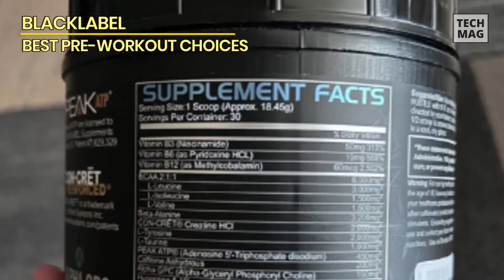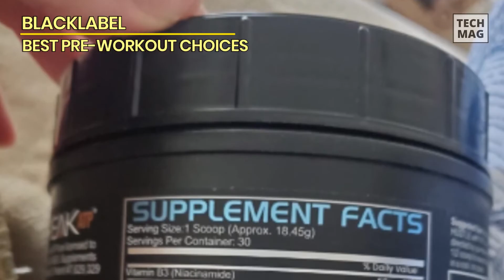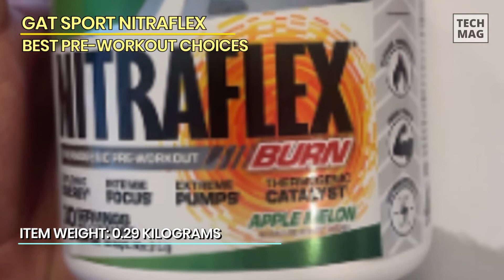Best Pre-Workout Choices in 2023: Boost Your Training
Check Out The Best Pre-Workout Choices Here!
► RAW Essential
► GAT Sport NITRAFLEX

VIDEO GUIDE
00:00 Best Pre-Workout Choices
00:25 BLACKLABEL
01:40 TEDCo
02:56 RAW Essential
03:51 GAT Sport NITRAFLEX
05:08 Nitrosurge
06:20 HydraPump

Looking to enhance your workout performance and energy levels with a pre-workout supplement? Look no further than BLACKLABEL Supplements' PRE Hustle. Packed with potent ingredients like beta-alanine, caffeine, and citrulline malate, PRE Hustle is your key to conquering even the most challenging workouts. Not to mention, it's crafted with top-notch ingredients and boasts a delightful fruit punch flavor. PRE Hustle can elevate your workout game, whether you're a seasoned athlete or just embarking on your fitness journey. Why not give it a shot and witness the results firsthand. What sets this formula apart is its ability to combat muscle breakdown and enhance your post-workout recovery. Featuring a vegan blend of BCAAs (Branched-Chain Amino Acids), this supplement works wonders in improving and prolonging your endurance during exercise. The PRE HUSTLE blend strikes a balance with its moderate caffeine content, complemented by a mental blend of L-Tyrosine and Alpha GPC, which enhances alertness, focus, and mood. Caffeine provides an energy boost and aids in fat burning, making it a multifaceted addition to your fitness routine. Elevate your workouts with PRE Hustle and experience the difference.

TEDCo Natural Pre Workout in Blueberry Bomb flavor is your ideal choice for a clean and effective energy boost before workouts. This product is designed to provide men with the necessary energy and nutrients to enhance their performance naturally. One key highlight of TEDCo's pre-workout is its commitment to quality. It contains zero artificial sweeteners, ensuring a healthier option. The inclusion of BCAAs helps with muscle recovery and endurance during workouts. With added Creatine, this pre-workout supplement supports muscle strength and power, allowing you to push yourself harder during your fitness routines. Beta Alanine contributes to improved endurance and reduced fatigue, helping you make the most of your workouts. The refreshing Blueberry Bomb flavor not only tastes great but also provides a delightful pre-workout experience. It's a convenient and effective way to prepare your body for intense exercise, ensuring you have the energy and focus to achieve your fitness goals naturally. Choose TEDCo Natural Pre Workout for Men to fuel your workouts with clean energy and essential nutrients, without the artificial additives commonly found in other supplements. It's a step towards better, healthier performance enhancement.

Raw Nutritions has announced another entry into that very space, although its going in the other directions, similar to the likes of C4 Sport and Pre-Kaged Sports. The CBUM Series Essential Pre-Workout is Raw Nutritions more cost-effective, value-focused pre-workouts, featuring an much simpler combination of ingredients compared to its other pre-workout like Thavage, Raw Pre-Workouts, and Raw Pre Extreme. Nothing is dosed supremely high in the supplements; however, you still get an good variety of ingredients, all fitting with the overall goals of being great value. The CBUM Series Essential Pre-Workouts is indeed simple, although keeps in mind it is a alternative; it is not Raw Nutrition’s only entrys in the category. For those that don’t like the dosage and want something more, you could try one and an half or maybe even two servings of Essential Pre-Workout or simply purchases the more advanced Thavage.